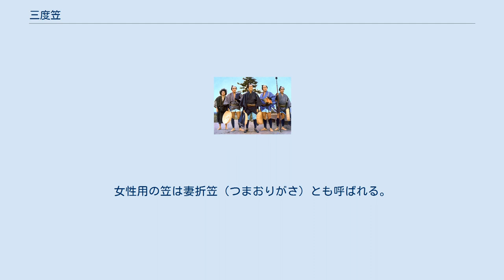三度笠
手に携えた三度笠 渡世人を演じるレスラー 三度笠（さんどがさ）は、竹の皮や菅を編んで作られた笠の一つで、深く顔を覆う形状のもの。
文献によっては三度の笠とも。
 股旅ものなどの時代劇で渡世人が被っている印象が強いが、もとは江戸、京都、大坂の三ヶ所を巡る毎月三度8のつく日に出発させていた飛脚（定飛脚）のことを三度飛脚と呼び、彼らが身に着けていた事からその名が付いた。
 女性用として寛延、宝暦頃まで用いられた。
 初めて製されたのは貞享年間であり、俗に「大深」と称せられたほどの深さの女笠であった。
 その深さについて「守貞謾稿」は「誤つて落馬することある時面部を疵せざる備へか」といい、本来は女性用であった事から顔を隠す程度の深さになったともいう。
 女性用は紐を後ろの方で輪にして髷の下にかけ、頤の下で結んだが、文化頃には既に女性用として用いられなかった（「塵塚咄」）。
女性用の笠は妻折笠（つまおりがさ）とも呼ばれる。
 「守貞謾稿」には「文化以前は旅商専らこれを用ゆ、文化以来は雷盆（すり鉢）形の菅笠を用ゆ、飛脚宰領は今も三度笠を用ゆ」という。
 この様に女笠から男笠に移り、また別に三度飛脚の常用とされた。
 頂の部分が平らな笠は饅頭笠と呼ばれた。